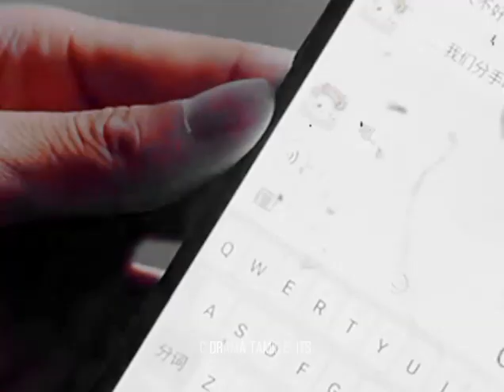Go go squid ❤️ break up